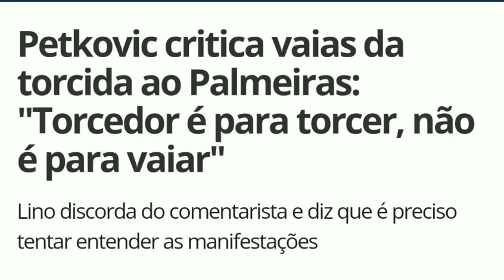Palmeiras notícias hoje